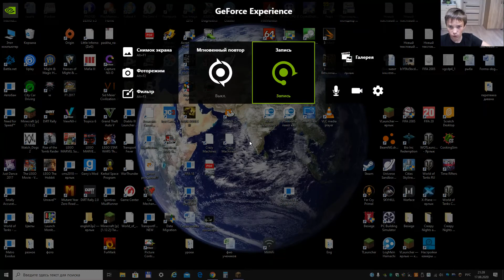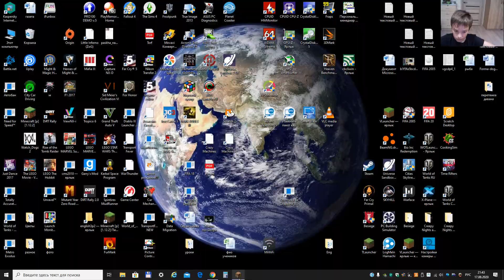Играем в Bed Wars в Майнкрафте с Глебом!!!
Я с другом по сети играю в Bed Wars!